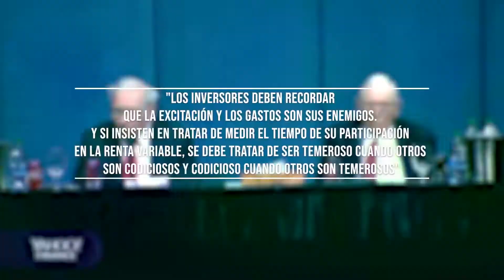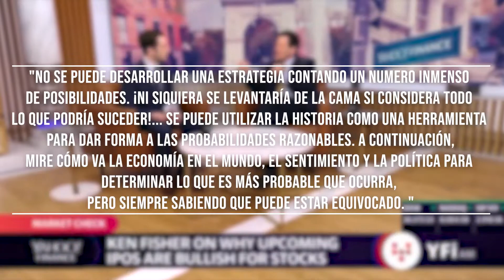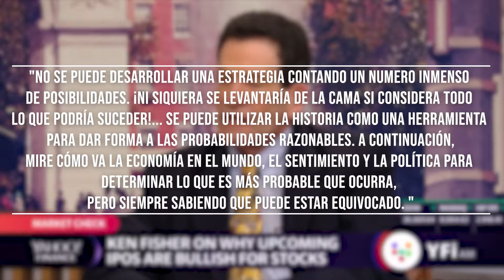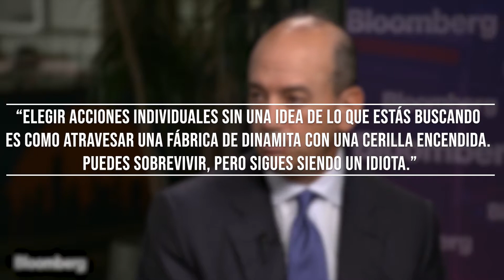Consejos de Profesionales de la Inversión 💰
🐮 Abre tu cuenta en eToro para EMPEZAR a invertir o practicar

¿Cómo empezar a invertir? Hugo, ¿cuales son los mejores trucos o consejos para iniciarse en bolsa?
En 5 minutos os explicos 5 trucazos, para empezar vuestras operaciones con buen pie.
¡Preparad boli y libreta!

Un abrazo, Hugo Gutiérrez.